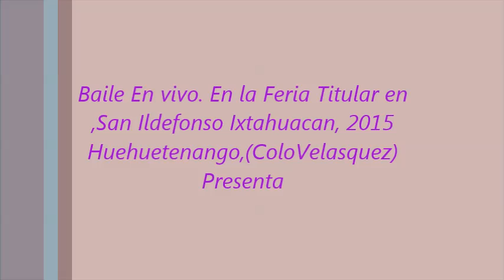Baile En Vivo , [San Ildefonso Ixtahuacan ] 2015, Feria Titular , Movie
Feria de Enero en Ixta